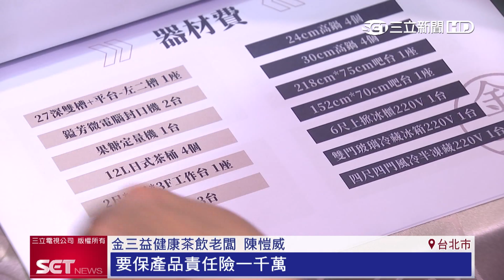挺過疫情！金三益健康茶飲首度開放加盟｜三立iNEWS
2021台北國際連鎖加盟大展，看準疫情後復甦市場需求，提供多元加盟成功經驗，而完善制度、供貨穩定是創業民眾決定加盟品牌的重要因素，有台南餐飲業者挺過疫情難關，首次開放加盟，講求食材新鮮，全年不缺貨，要與加盟主共生共榮。